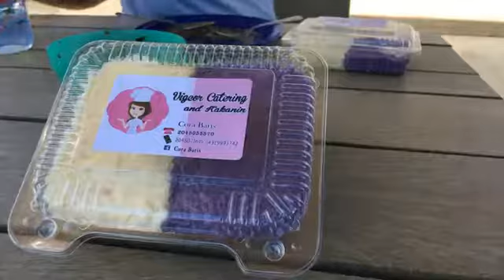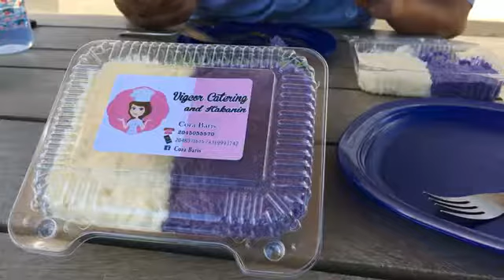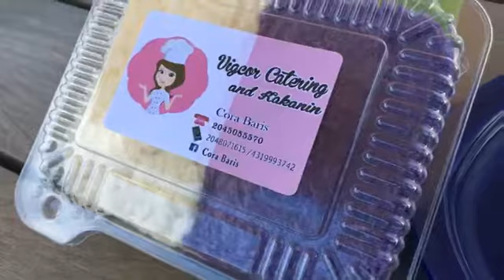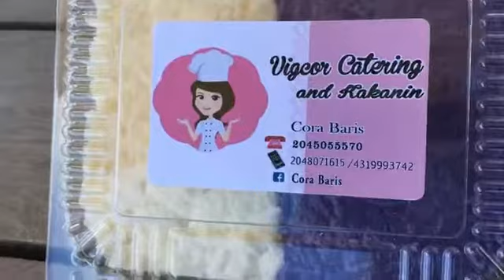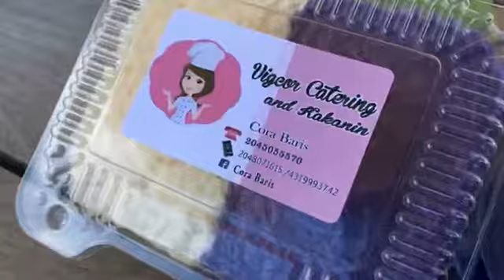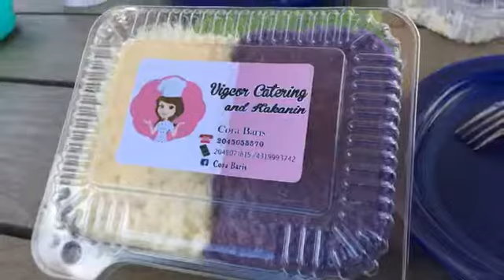Diverse Food Canada: Nilupak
Vigcor Catering And Kakanin..